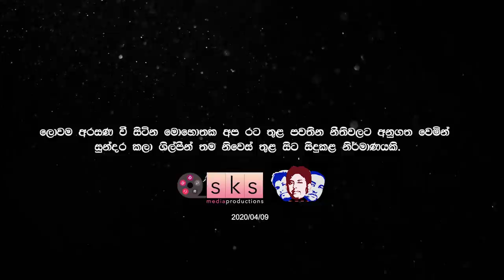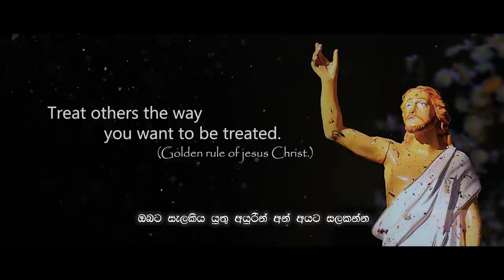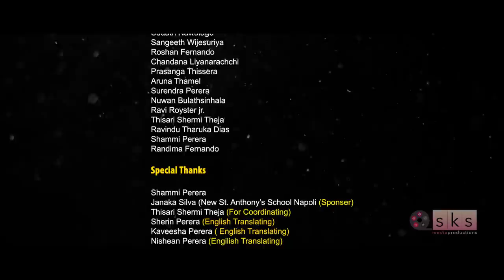Pipasaya Niunada (Official Music Video) නැතිඋන ඔයාලව කොහොම අමතක කරන්නද?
2019 ශ්‍රී ලංකා පාස්කු ප්‍රහාරයෙන් අපට නැතිඋන ඔයාලව කොහොම අමතක කරන්නද?  අප  කලා කරුවන් වන කීර්ති පැස්කුවල් /නෙල්සන් වාස්/ චන්දන ලියනාරච්චි/ රොෂාන් ප්‍රනාන්දු / ප්‍රසංග තිසේරා / රවී රෝයිස්ටර්/සුරේන්ද්‍ර පෙරේරා/කිංස්ලි පීරිස් /සුදත් නාවලගේ/අරුණ තමෙල් ඇතුළු ගායක ගායිකාවන් 20කට අධික පිරිසකගේ දායකත්වයෙන් ගැයුනු හැගීම්බර ගීතය   රට තුල මේ වන විට covid 19 ව්‍යසන තත්වය  නිසා පැන නැගී ඇති නීති රීතින් වලට අනුගත වෙමින් ඔවුන්ගේ නිවෙස් තුල සිට ගැයුනු හදවතට දැනෙන නිර්මාණයකි.

Lyrics & Melody                                  Rev. Fr. Shiran Chamaka  Perera

Music/ Mix / Mastered                     Shammi Perera ( Studio Noah)

Video Directing &
   VFX Editing       Kavindra Fernando (SKS Productions)

Special Thanks                                 Janaka Silva ( New St. Anthony’s School NAPOLI)
                                                            Nimala Lakshitha
                                                            Sithumina Fernando (Camera Equipment)
Coordinating                                    Thisari Shermi Theja